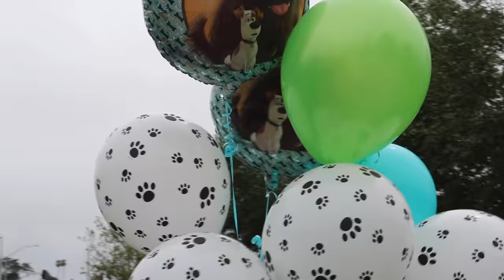A PUPPY PARTY! | Goby's First Birthday | CoralReefer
Goby has no idea the party was all for him but  think he had a good time running around with his dog friends. Would you go to a dog's birthday party?

DISCOUNTS FOR WORLD REEFERS:
Code “worldreefers” on these sites:

write me:
343 Soquel Ave #200
Santa Cruz, Ca
95062

High! I'm Coral. I fell in love with cannabis near the end of high school and have enjoyed learning about this plant everyday since. I answer questions weekly for Stoney Sunday, share news stories on News Nug, and sneak in random videos in between.

Pack a bowl, load the bong, heat the nail, and let's stay high together.